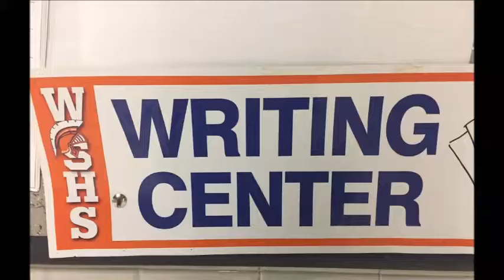Peer Tutoring Movie Trailer 2017-2018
Introducing Peer Tutoring to West Springfield High School.